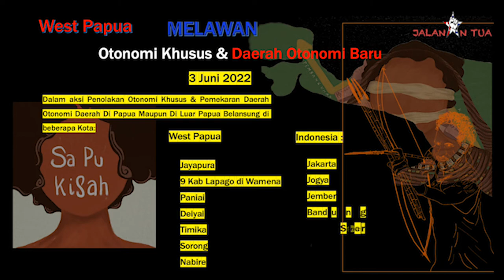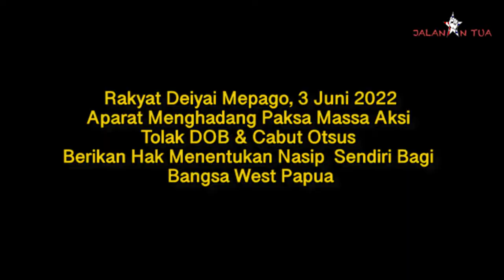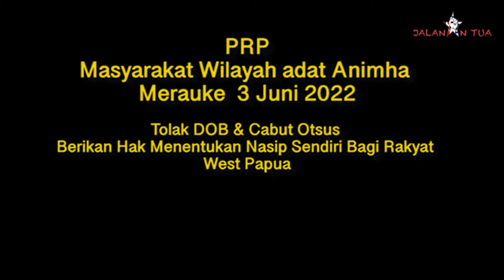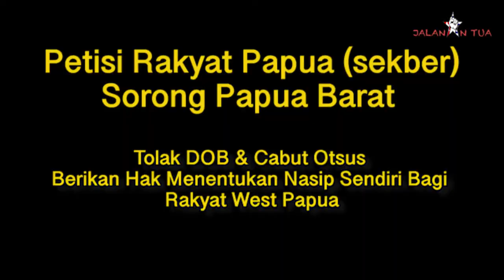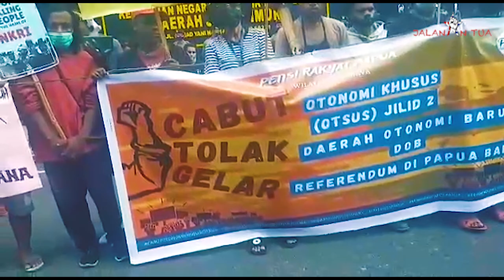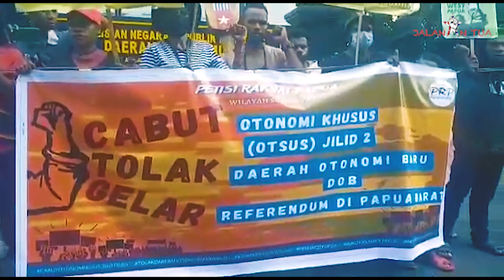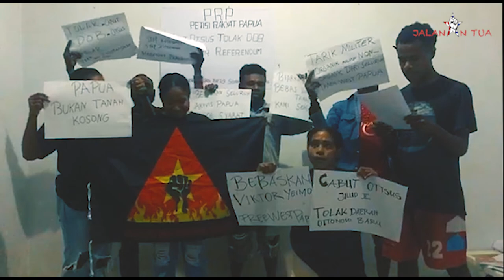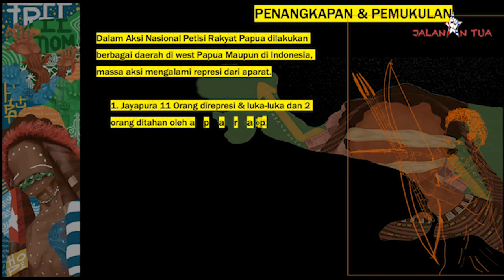Dokumenter. Serial #4 West Papua Melawan Otsus & DOB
Dokumentasi aksi Rakyat West Papua menolak Produk Pendudukan,Penjajahan Indonesia melalui otsus & DOB di West Papua pada 3 Juni 2022.